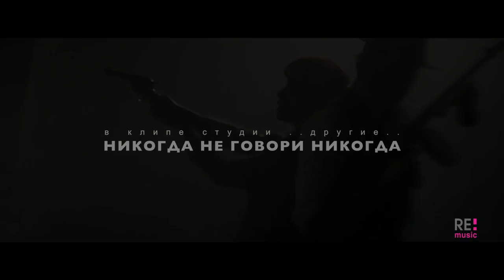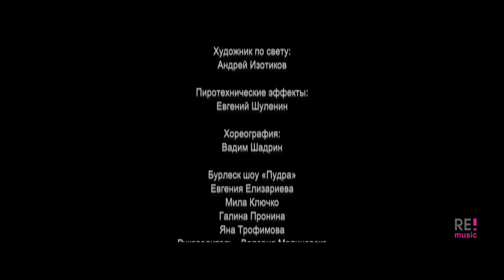Александр Ломинский и Татьяна Буланова - "Никогда не говори никогда". Съемки клипа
Как снимали клип на песню "Никогда не говори никогда"

Режиссер: Студия "Другие".
Автор слов: А.Ломинский, Т.Маркова
Автор музыки: А.Максимов